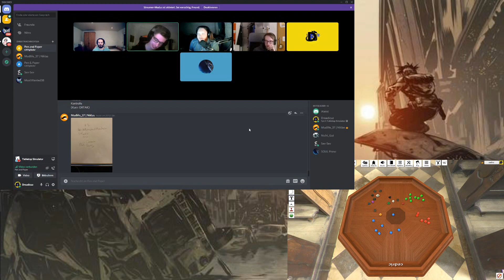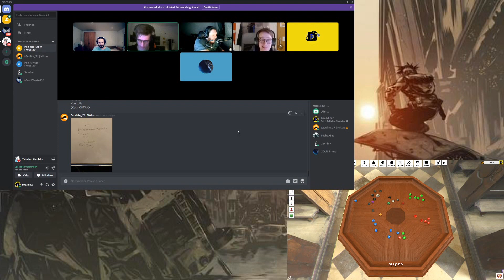Was ist den schon wieder mit Lenny los? | Mutant Jahr Null P&P#40 | Dreadicuz